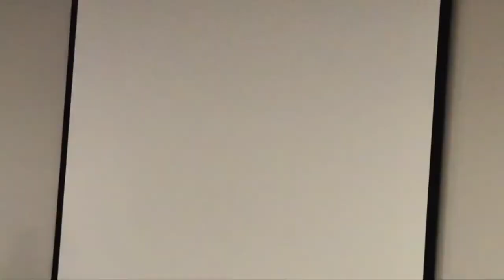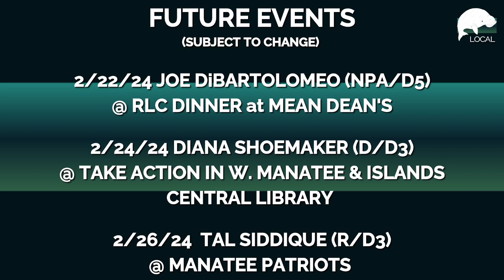(enhanced) Dr. Robert McCann (R Candidate, D.5 LWR/Tara+) Speaks to Manatee Patriots | Manatee Local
Dr. Robert McCann met the Manatee Patriots to introduce himself and take questions.  He is challenging Commissioner Ray Turner, the appointed incumbent, in the Republican Primary for Manatee County Commissioner, District 5 (Lakewood Ranch, Tara and a little more).  I've truncated the video for more efficiency.  The Patriots business ahead of the speech has been removed, the audio cleaned up a bit to get rid of a lot of background noise although there are some places where it is still fuzzy, and a slight increase in speed to bring things under an hour.

0:00 Intro to Bob McCann
4:55 Homeless Vets
5:08 His basic platform
5:56 Local Decisions / Protect the Islands
6:41 Advisory boards
8:26 Wetlands
12:55 Landfill
37:54 Phosphate mining
44:45 Wetlands again
56:29 Upcoming Events